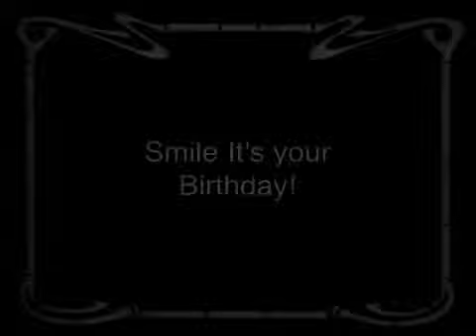Happy Birthday Mary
Happy birthday to my beautiful sister Mary ... Hope you have a fantastic day.. Enjoy the last few days of summer .. Before school starts again! Lots of love!!!